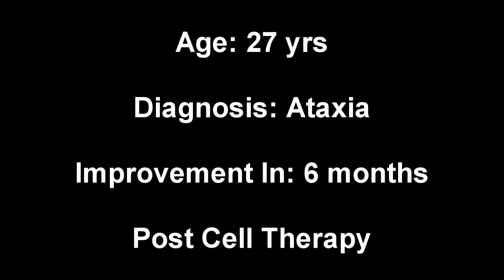Regenerative Medicine Treatment for Ataxia Rediscovering Freedom of Movement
Embark on an extraordinary journey as we explore the incredible transformation of a 27-year-old individual from Andhra Pradesh, who was diagnosed with Ataxia. Witness the power of regenerative medicine treatment as we present a captivating comparison video showcasing their journey towards improved mobility.

In this video, we delve into the challenges faced by our protagonist due to Ataxia, a neurological disorder affecting coordination and balance. However, hope shines through as they undergo a groundbreaking regenerative medicine treatment, opening the doors to a world of possibilities.

Prepare to be amazed as we showcase the outstanding improvements achieved by our protagonist after receiving regenerative medicine treatment. Witness their enhanced bed mobility, as they effortlessly transition from lying down to sitting up, showcasing newfound freedom and independence.

Next, observe their remarkable progress in stair climbing, as they conquer steps with greater ease and confidence. The improvement in dynamic standing balance is awe-inspiring, as they exhibit stability and control while performing various movements, restoring their sense of equilibrium.

Watch in awe as our protagonist fearlessly crosses obstacles, showcasing remarkable improvements in agility and coordination. Experience their enhanced ability to stand with eyes closed, demonstrating the regained proprioception and balance that once seemed out of reach.

Finally, witness the pinnacle of their progress as they walk confidently in a straight line, a testament to the restored coordination and balance. Witness their renewed ability to navigate the world with grace and fluidity, showcasing the life-changing impact of regenerative medicine treatment.

This video serves as a beacon of hope, showcasing the incredible potential of regenerative medicine in improving the quality of life for individuals with Ataxia. Witness the power of medical innovation as our protagonist rediscovers freedom of movement and embraces a new chapter of independence.

Don't miss this inspiring comparison video, celebrating the triumph of the human spirit and the remarkable advancements in regenerative medicine. Join us as we witness the incredible journey from limitation to liberation and gain a renewed sense of optimism for the future.

Quick Look  NG No. 11185